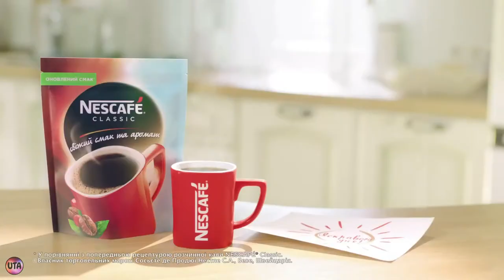Украинская реклама Nescafe Classic